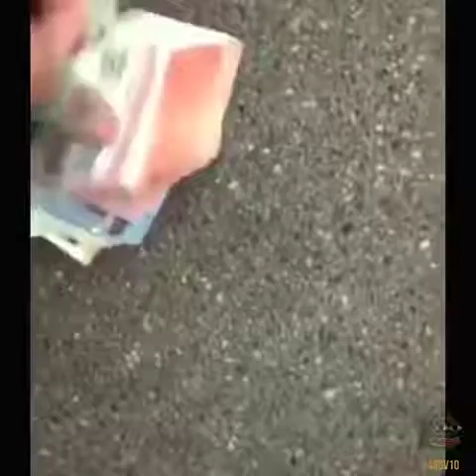Best meme compilation